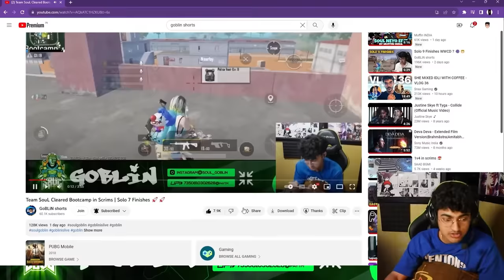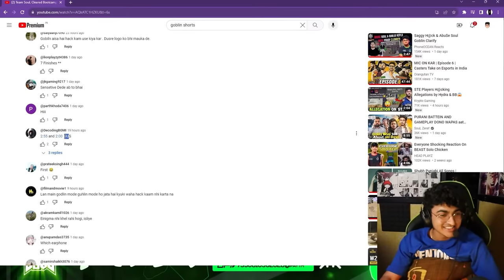IS GOBLIN HACKING ?